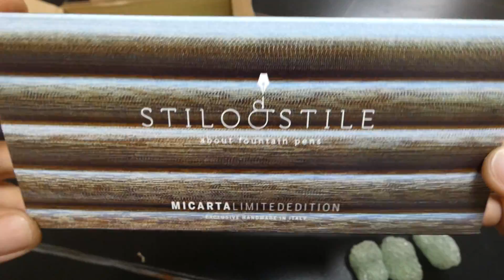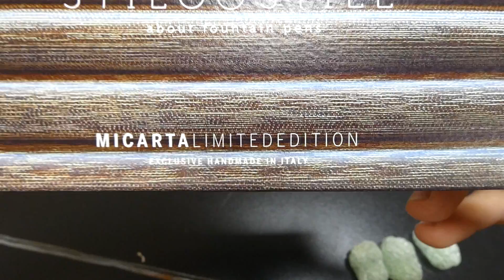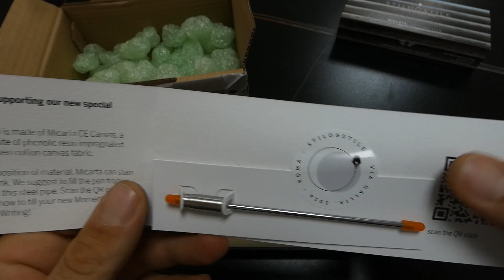Leonardo Momento Zero Micarta - Fountainpen Leonardo x Stilo&Stile - Ed. Limitata - Unboxing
Oggi voglio vedere con voi una delle ultime creazioni di casa Leonardo Officina Italiana, penna creata appositamente per Stilo&Stile.
Si tratta di una nota Momento Zero che abbiamo già visto, ma questa volta in un materiale da costruzine insolito per una penna. La Micarta. Di questo materiale ne parleremmo durante la recensione.